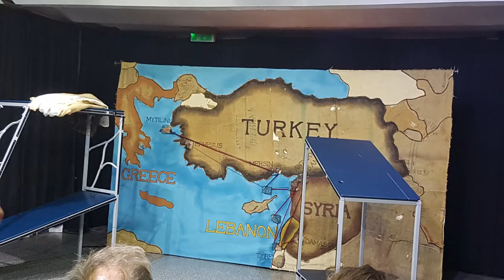White Horse Theatre: October production.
White Horse Theatre is a professional theatre company which specializes in the use of theatre as an aid in the teaching of English. It has grown to become Europe's largest professional educational touring theatre. White Horse Theatre performs in schools, theatres and art centres.
CEO/Owner: Peter Griffith
Directors: Peter Griffith, Michael Dray, David Phipps-Davis and Andrew Farish.
Production/Costume Designers: Miri Birch, Jenny Gamble, Polyanna Elston.
Costume making for "The Green Knight", "Oliver Twist".
Costume alterations for 'Salt and Vinegar', 'My Cousin Charles', 'Success Story', 'The Tyrant's Kiss', 'The Empty Chair', 'The Picture of Dorian Grey'.